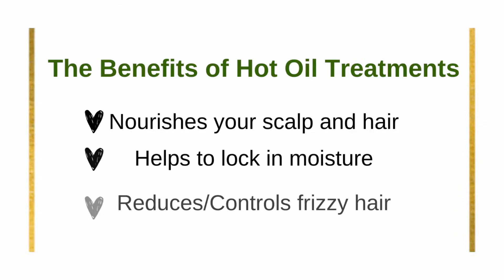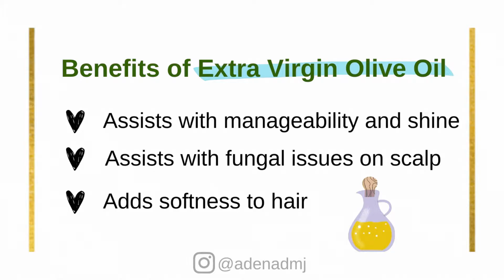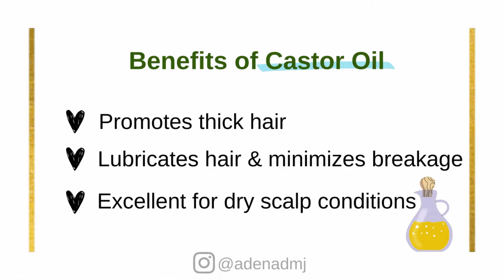Hot Oil Treatments for Relaxed Hair | Denaj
So I wanted to see if hot oil treatments are an absolute must for those of us on our hair journey. Many persons do not seem to be talking about these type of treatments anymore, neither are persons incorporating them as part of their regimen. So I did a before and after comparison and I decided to share the results with you. I hope you enjoy!

In this video, I decided to share my preferred oils for this type of treatment and also, the benefits of these oils. You will see how I apply the oils to my hair and my immediate feedback after the treatment.

 -Denaj